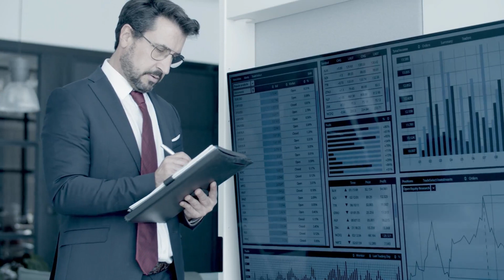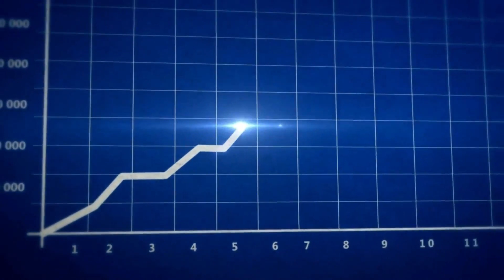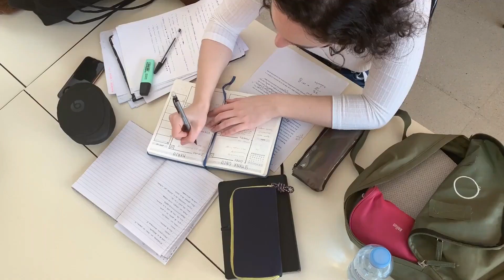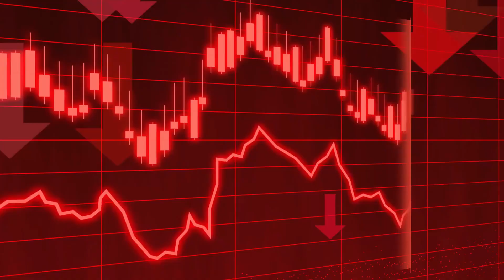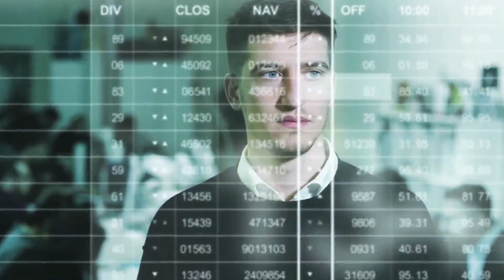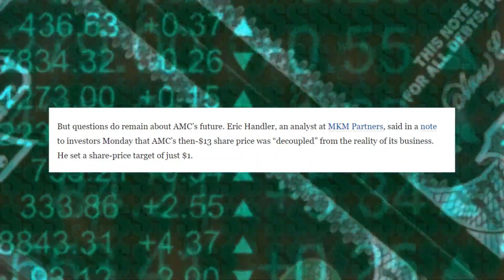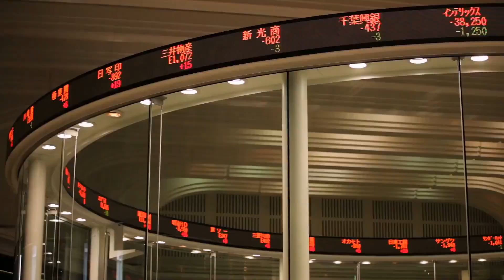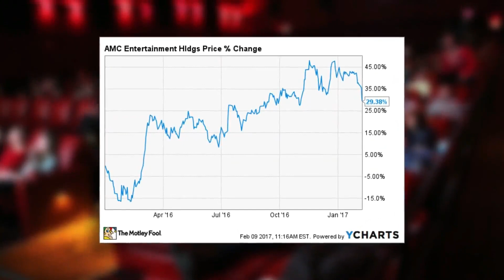TRUMP SPAC X AMC? | AMC STOCK 🎯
Digital World Acquisition Corp, the SPAC that is taking former President Trump’s planned social media platform public, soared on October 22nd following a massive rally in the previous session.
The SPAC, which trades under the ticker DWAC on the Nasdaq, jumped more than 100%. How is this connected to AMC stock? Tune in to find out more on SPAC and AMC!